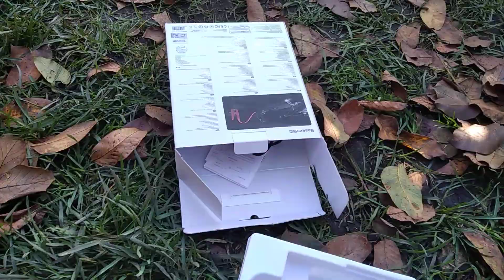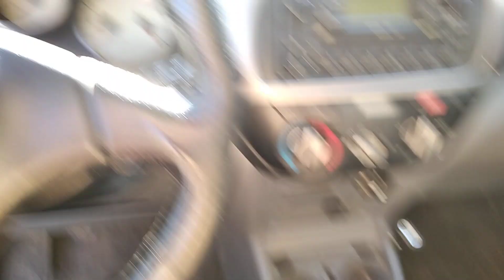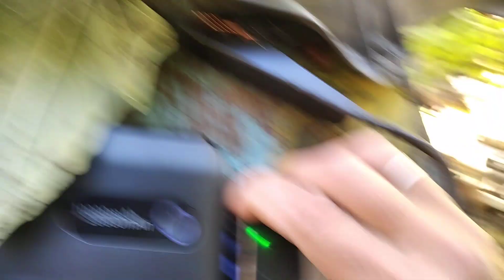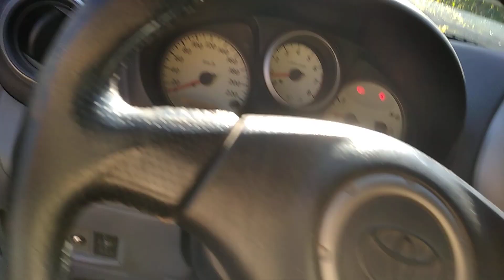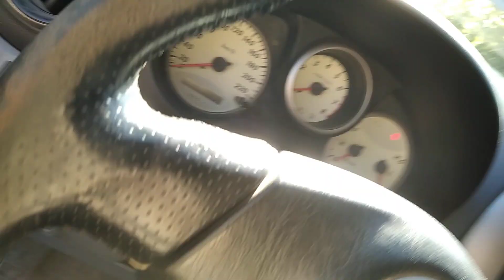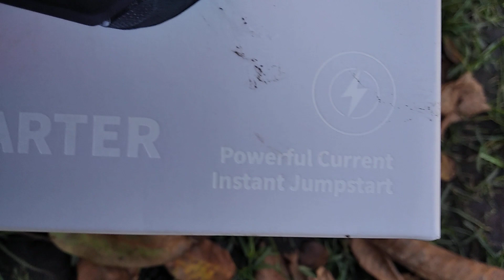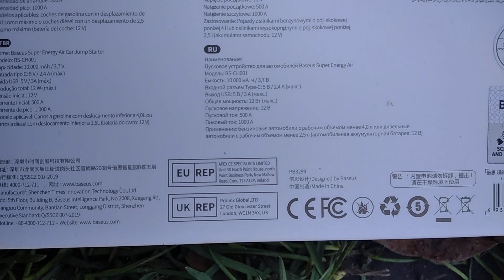Испытание Baseus Super Energy Car Jump Starter 10000mAh для 2-х литрового бензинового двигателя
Впереди зима, моему аккумулятору уже более пяти лет. Решил подстраховаться и приобрести Baseus Super Energy Car Jump Starter 10000mAh. Устройство имеет следующие характеристики: Напряжение заряжаемого аккумулятора – 12, Пусковой ток – 500-1000 А, Емкость встроенного аккумулятора – 10000 mAh, USB порты – Type-A, Type-C, Индикация – ЖК дисплей, Особенности – повербанк, фонарик. На данном видео купленное на кануне устройство Baseus Super Energy Car Jump Starter 10000mAh проходит первое испытание на 2-х литровом бензиновом двигателе.